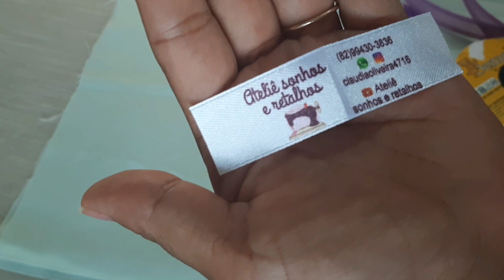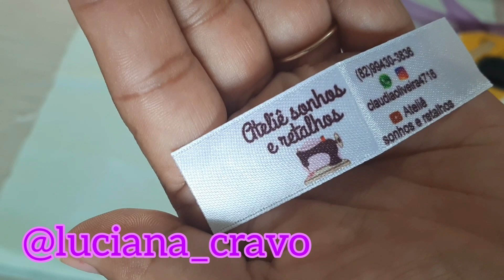passo a passo galão de água.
✅Endereço completo da nossa parceira. 👇
SHOPPING DAS MÁQUINAS
Rua: Dom vital , 23 C
Mesma rua da Kinitos, por trás da concatedral, Centro de Arapiraca.